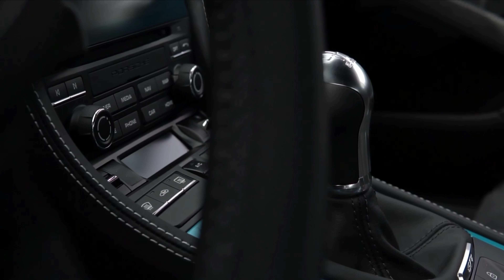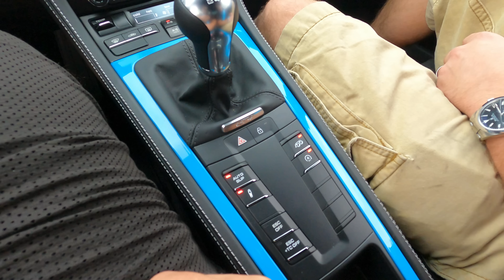C8 Corvette owners take on DRIVING the 2020 Porsche GT4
5k LED license plate lights
5k LED cargo area lights
5% XPEL PRIME XR window tint

▬▬▬2018 COLORADO Z71 MODS▬▬▬
Black Chevrolet bowties front and rear
LED switchback turn signals
Chevrolet all weather floor mats
RC 30" curved BLACK light bar
RC hidden light bar mounts
2" RC leveling kit
Black exhaust tip
Matte black steering wheel vinyl
Black license plate frame
Blendmount radar detector mount
Blendmount mirror tap hardwire kit
Escort Passport MAX II
Center console tray/organizer
LED brake lights
LED 3rd brake light
OEM fender flares
Red/Black Z71 decals
OEM fender flares
Front air dam removed
GM OEM side steps
Painted red front tow/recovery hooks
HID headlight kit
LED fog light bulbs